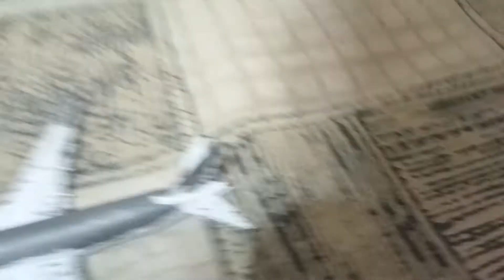(5 min) video Airplane ✈️🛫